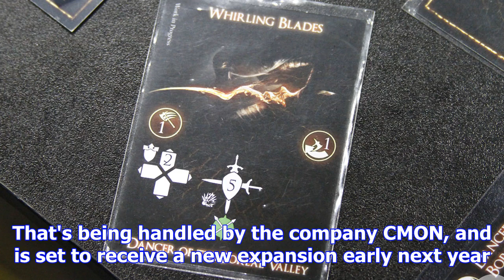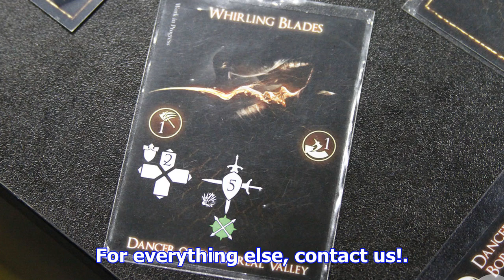A dark souls card game is on the way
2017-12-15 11:00:00by Chris Carter0Not the same company as the Bloodborne card gameEarlier this year...